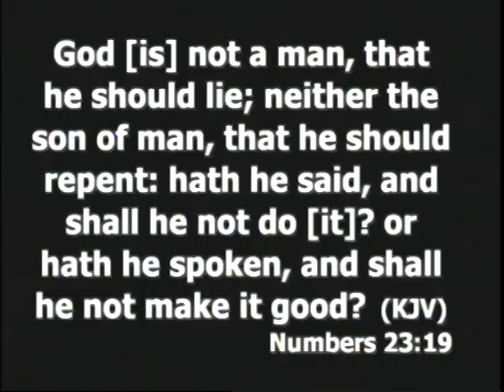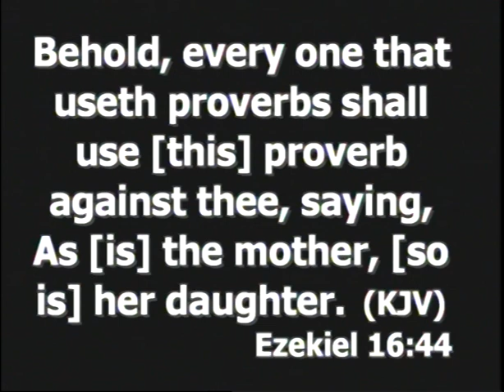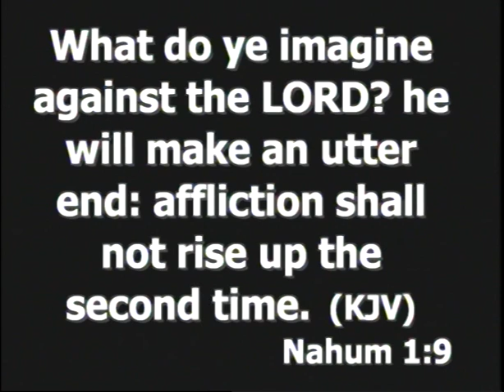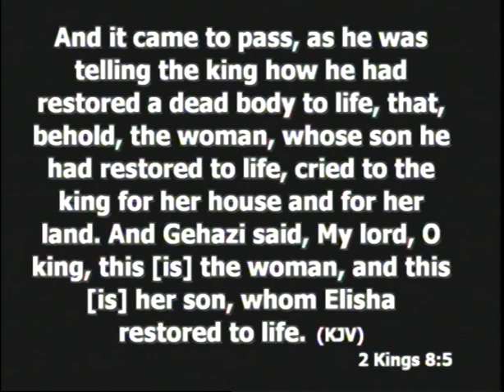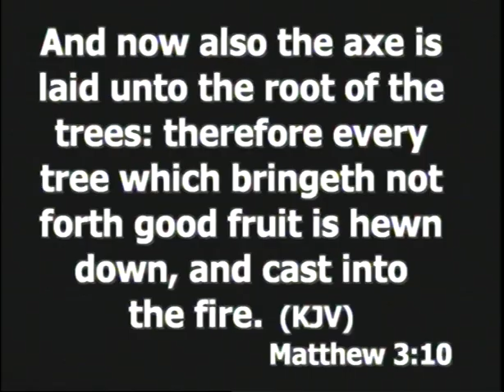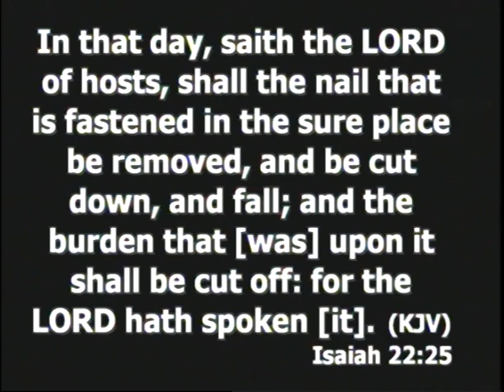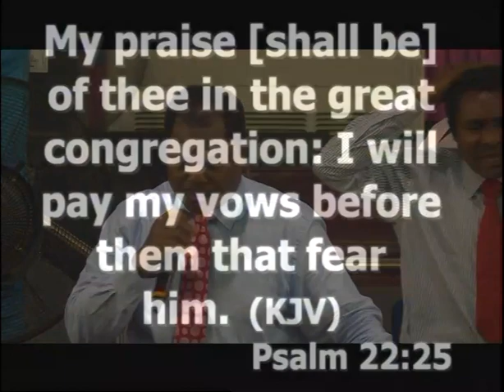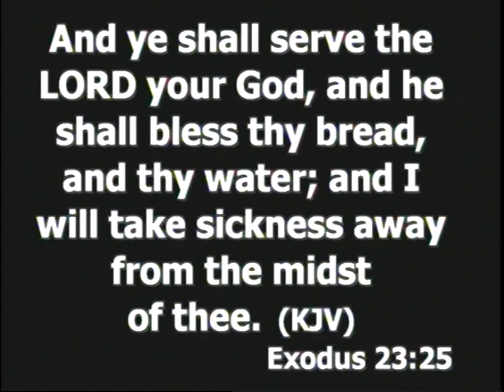Pastor Wole Oladiyun CLAM 10th Feb, 2016 1